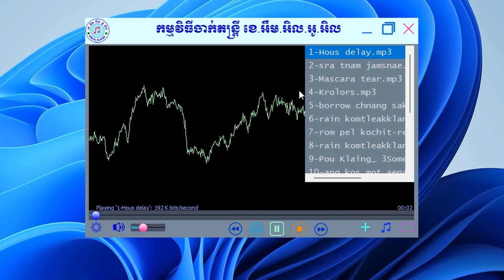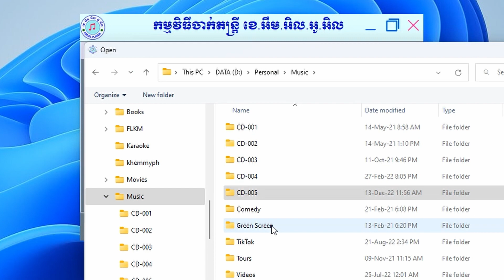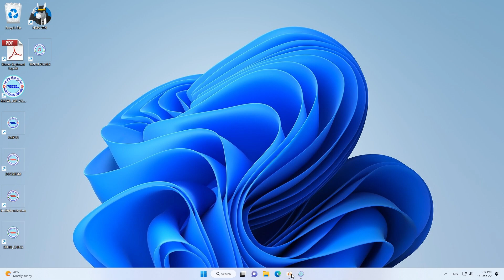Free Download KMLOLPLAYER Khmer Version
Looking for a music player that's Khmer-friendly? Check out KMLOLPLAYER, the best music player for Cambodia! This free download music player setup file will let you install and use KMLOLPLAYER on your device.

KMLOLPLAYER is the perfect music player for Cambodians who want to enjoy their music without any interference from outside sources. With KMLOLPLAYER, you can listen to your favorite music without any limits or restrictions! Make sure to download KMLOLPLAYER today and enjoy your music freedom!